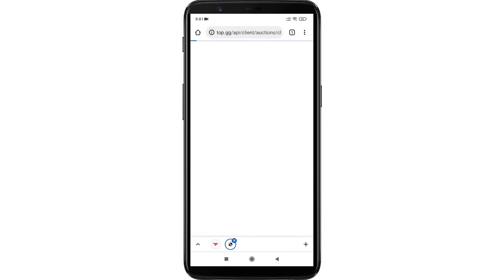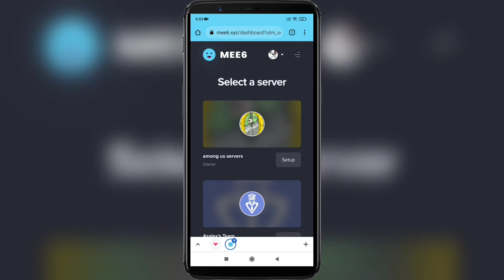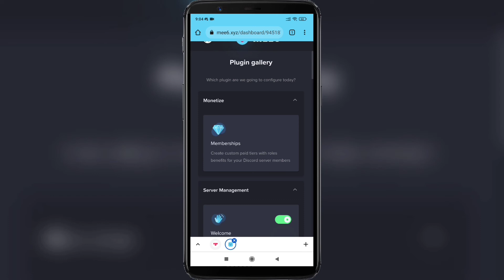How to Add MEE6 bot to Discord Server on Mobile | Add mee6 Bots on Discord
How to Add MEE6 bots to your Discord Server on Mobile .

If you want to Add MEE6 Bots on Discord Mobile , keep watching the video till the end .it's very simple and easy process.